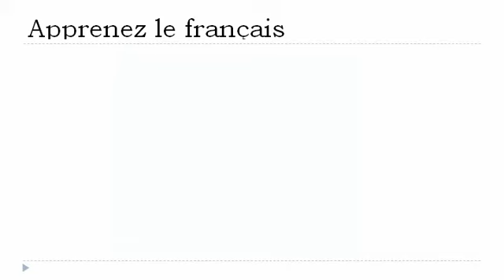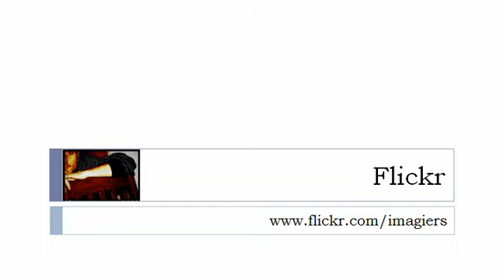프랑스어 수업 = 현재 시제 에서 = 가을 =동사